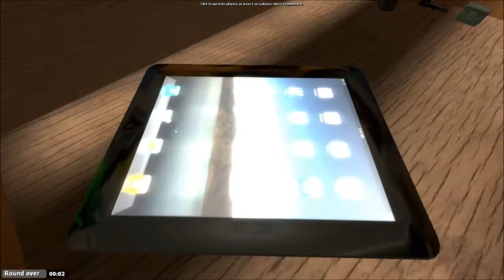TTT Anti-Smoking PSA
also i try to push dana off the same cliff